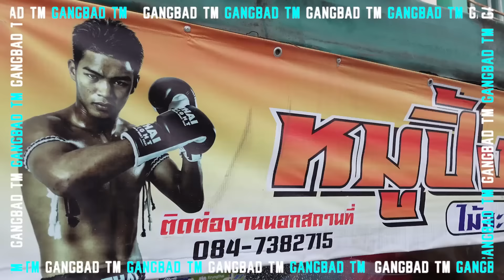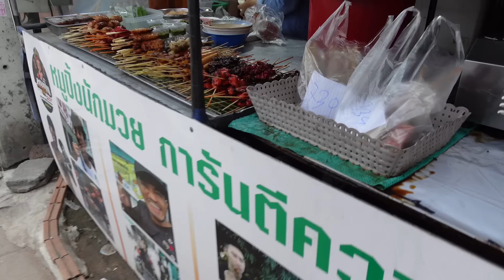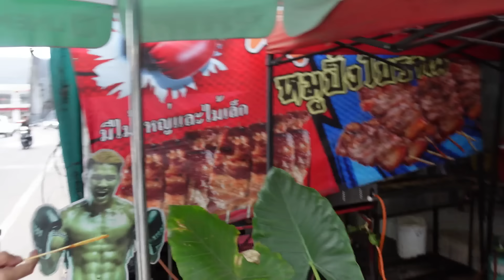ปู่เท่งพาหลานออกทริปเที่ยวทะเล แวะบุกถึงถิ่นหมูปิ้งนักมวย ปตท.!!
Expertfilm!! ฟิล์มเซรามิคเกรดพรีเมี่ยม วัสดุจากธรรมชาติที่ผลิตด้วยเทคโนโลยีชั้นสูง High Titanium Nitride ช่วยให้ภายในมีความใสเคลียร์มากกว่าฟิล์มเซรามิคทั่วๆไป และยังผสมสารที่เรียกกว่า Exothermic ช่วยให้ฟิล์มไม่อมความร้อนและระบายความร้อนได้ดี และที่สำคัญเนื้อฟิล์มยังใช้วัสดุที่เป็นกาวแบบ Remover เป็นมิตรต่อส่งแวดล้อม ไม่ปล่อยกลิ่นกาวและสารเคมี  แจ่มขนาดนี้ทำไมยังไม่จัด!

FB: Expert Film thailand
Line : @expertautofilm